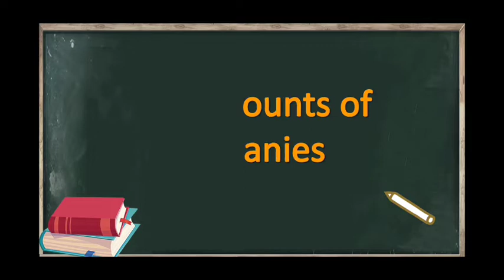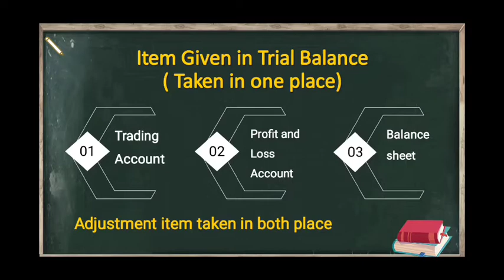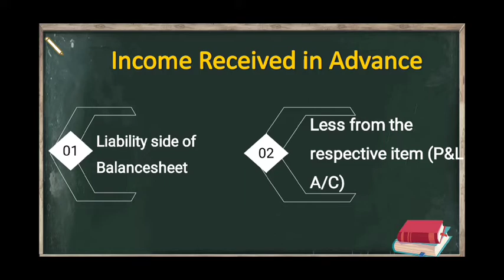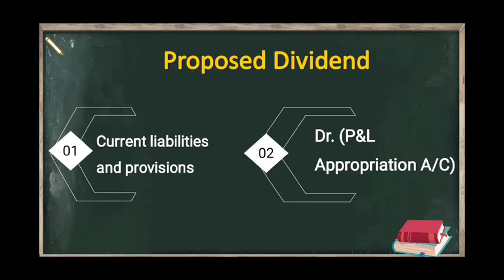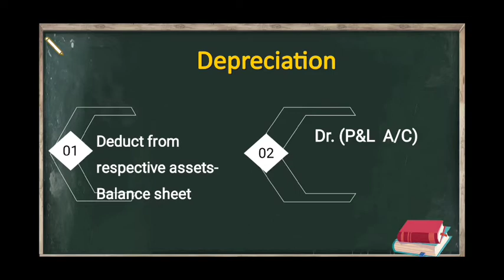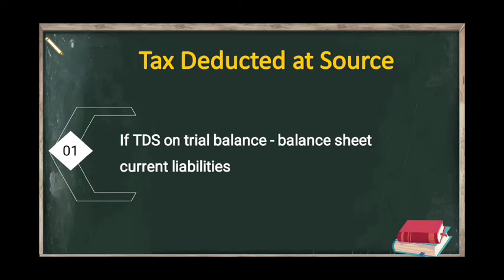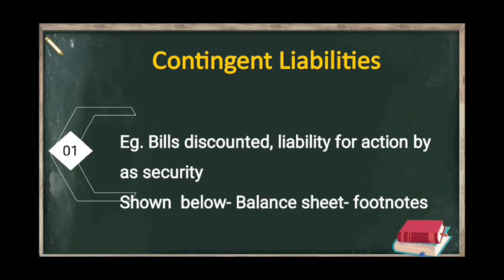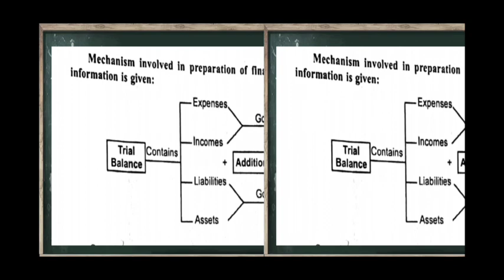Company Accounts/Final Accounts/Adjustments/(Malayalam)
DCP students study material/ Commerce Education/ NET-SET-JRF  Commerce Preparation